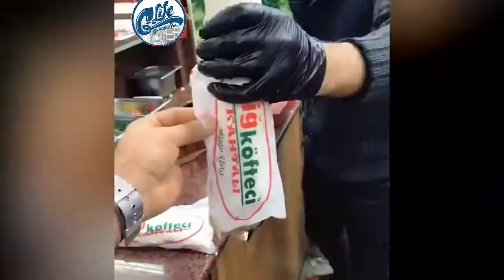FASTEST WORKERS 2018 | God Level Expert ✅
Fast workers 2018. God level expert people. Fastest workers in the world. Amazing workers. I hope you will enjoy. Thanks! Not Convinced? Watch more videos here - Fast Workers 2018 - God Some More Videos you will like to watch - ✅ Fastest Workers 2018 - Perfect Skilled People Ever 💪 ✅ Amazing Fast Workers 2018 | Skilled People God Level 100 ✅ FASTEST WORKERS 2018 | God Follow Us On: Instagram We always try to give you best, So just take back seat and enjoy the video. Also comment us your opinion of these workers super skill.